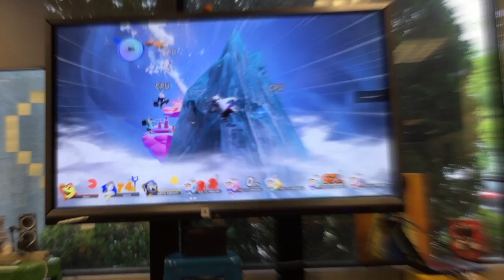Playing Smash Bros In English Vlog 5-16-19 | Closetedconnor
Here it is! I had a pretty busy day so I decided to vlog yet again, I played smash bros in english, went to the mall, got a a haircut and picked up my prom tux!

everywhere I am @closetedconnor except Snapchat which is @zeldam_jh